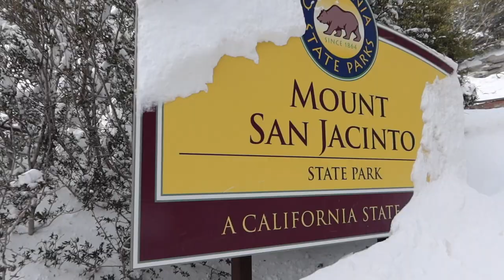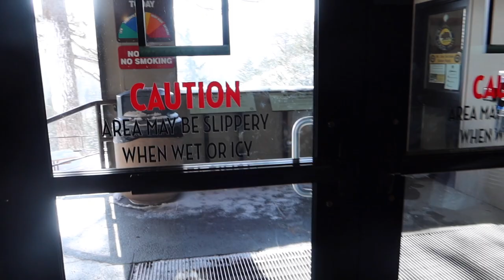Palm Springs Tramway